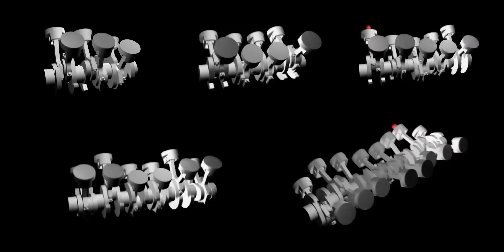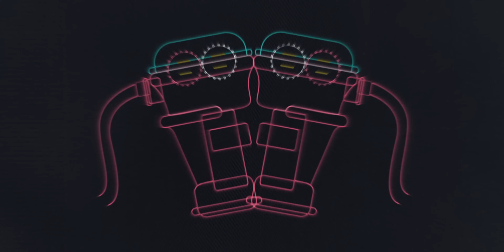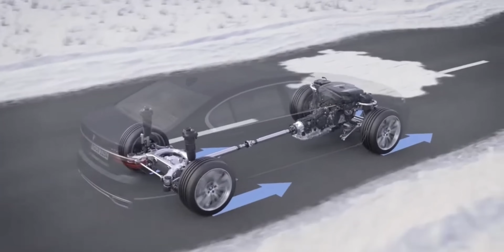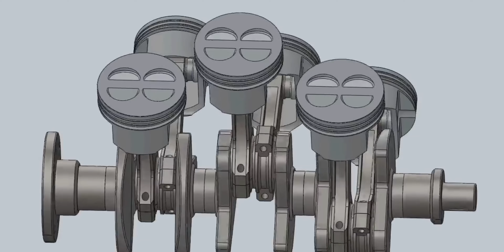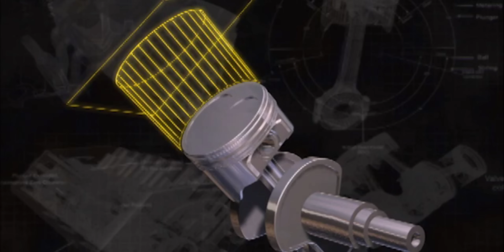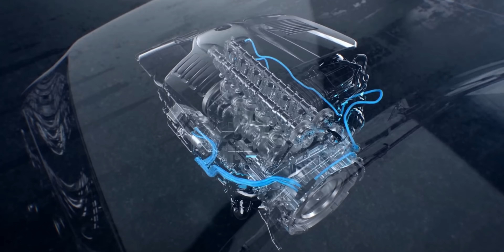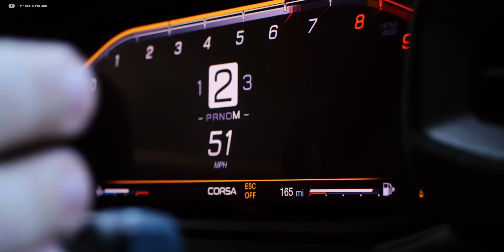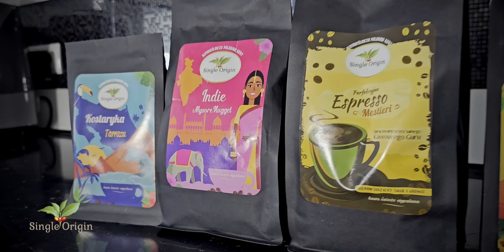Rynek zwariował? Wielkie porównanie V6 vs R6 - budowa, wyważenie, geometria, zapłony i inne...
Materiał zawiera reklamę marki Mubi.pl
Stałymi komercyjnymi partnerami kanału są SingleOrigin oraz G2A.

Informacje przedstawione w filmie odzwierciedlają jedynie prywatną opinię autora i nie powinny być traktowane jako oficjalne stanowisko.

All footage used with permission or under fair use, because it is transformative in nature, uses no more of the original than necessary and has no negative effect on the market for the original work. Thanks!